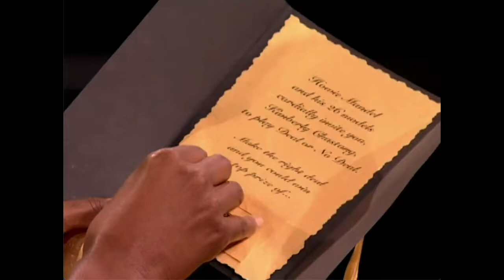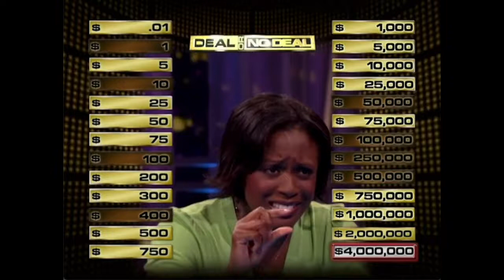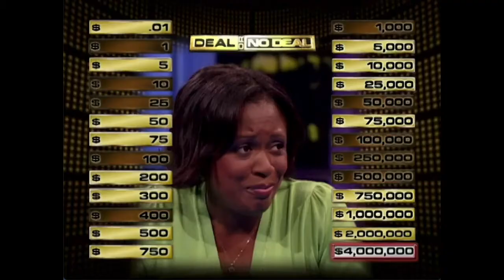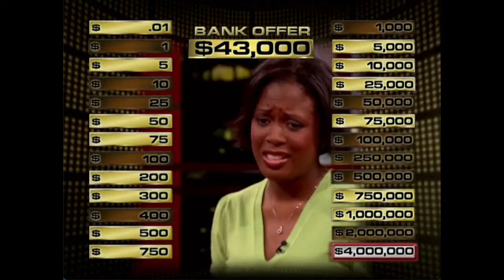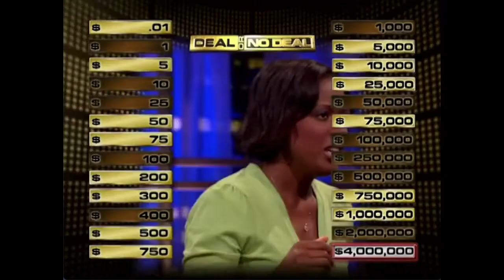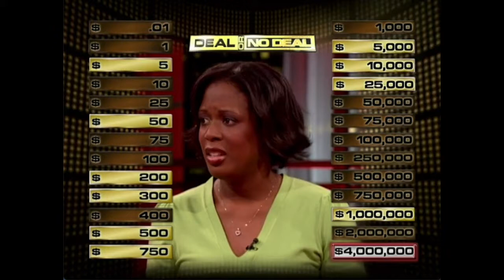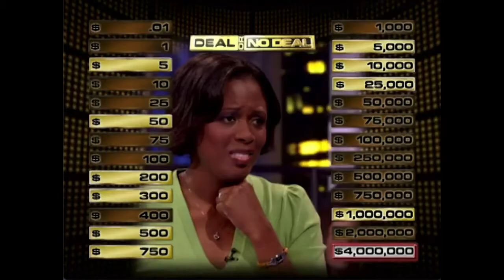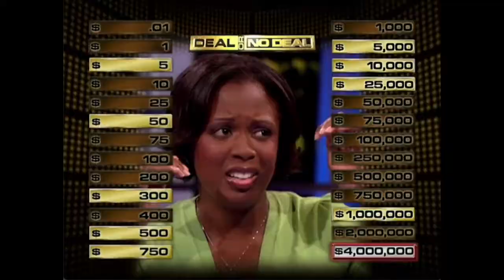Deal or No Deal Season 2 Episode 2 Chastang Cha ching